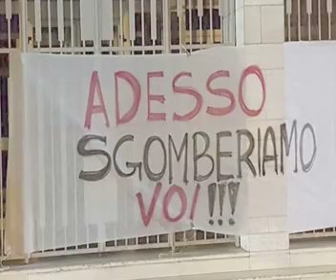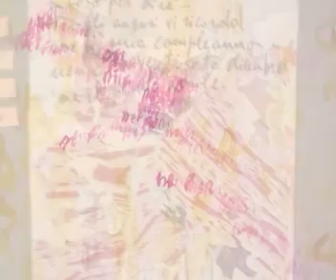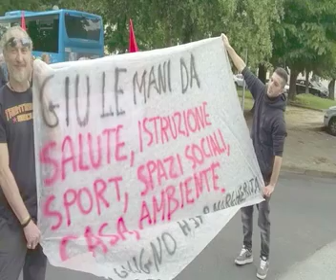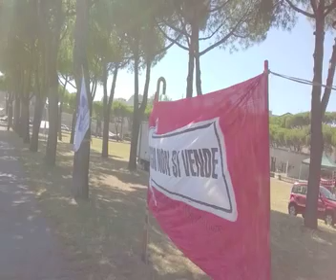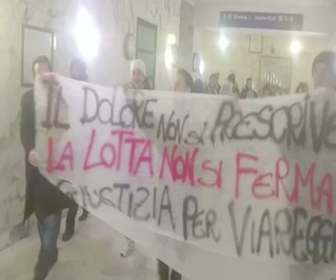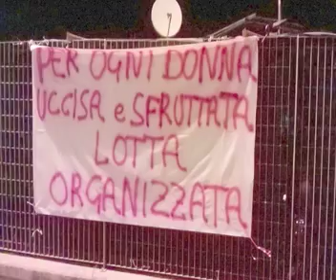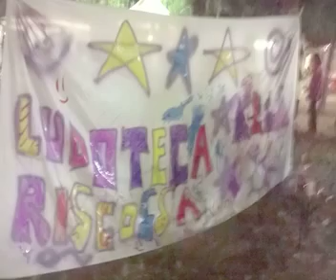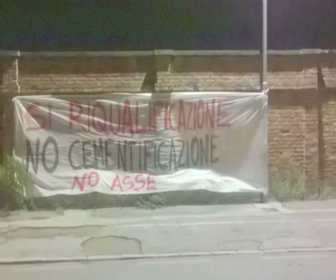Lotte e pratiche sociali a Viareggio verso l'assemblea di Potere al popolo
Il video mostra immagini di lotte sociali, di mutualismo, di ricomposizione di classe avveniute negli ultiimi anni a Viareggio e Versilia. Video proiettato all'assemblea locale di Potere al Popolo l'11 dicembre 2017